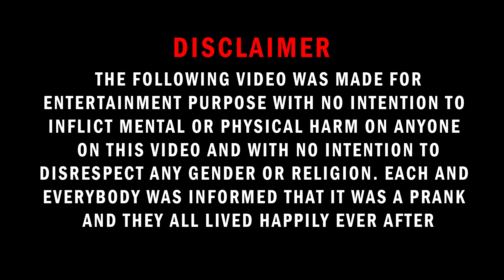Shampoo Prank in Pakistan | Israr World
Hi, I'm Israr Ahmad.
This is my channel about Food, Outing, pranks, challenges Fun and entertainment & much more